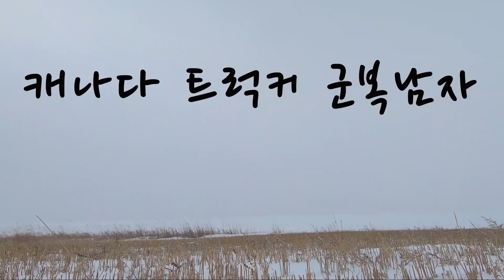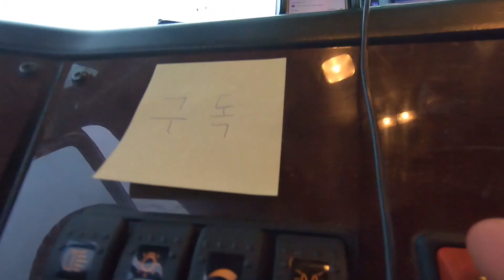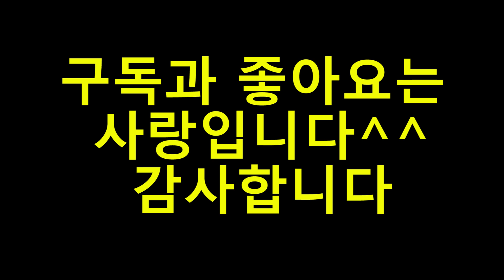사슴으로 트럭을 치면 이렇게 됩니다 (ft. 캐나다 알버타에서 가장 가파른 언덕)